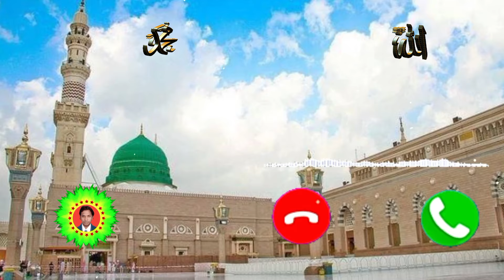AbTo Bus Ek Hi Dhun Hai madina dekhu 2024 madina live naat Youtube naat sharif (1080p)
My youtube channel- islamic digital ikramuddin

Ab To Bus Ek Hi Dhun Hai New naat Ringtone Famous Beautiful islamic ringtone 2024 Beautiful